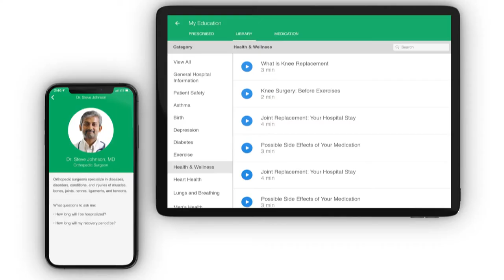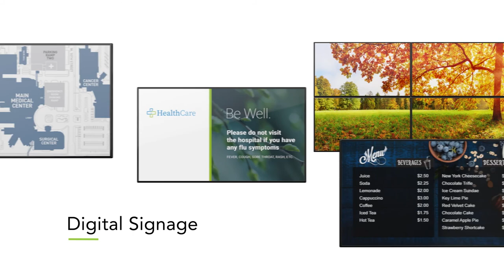HIMSS 2020 - Technology Video - SONIFI Health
At SONIFI Health, our solutions help deliver:
- Personalized patient engagement
- Integrations for a seamless technology experience
- The comfort of home when patients need it the most
- Automated EHR-Integrations
- Real-time patient insights and real-time intervention.

It's technology for better patient satisfaction, patient experience, and patient engagement.